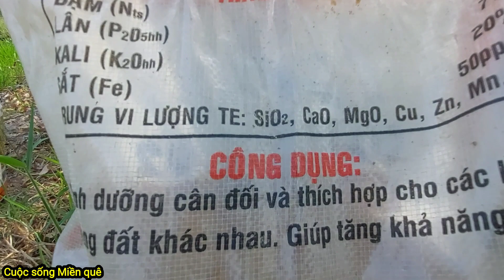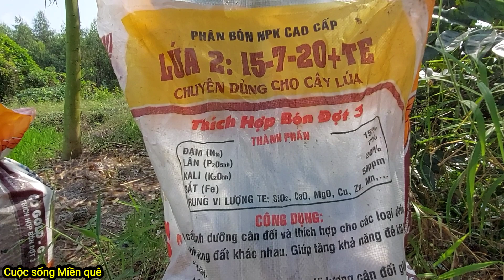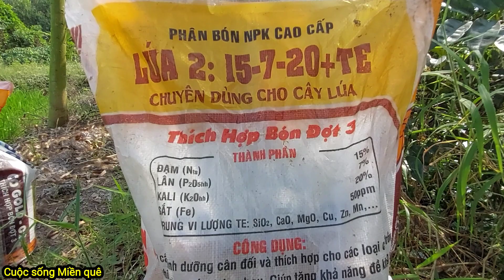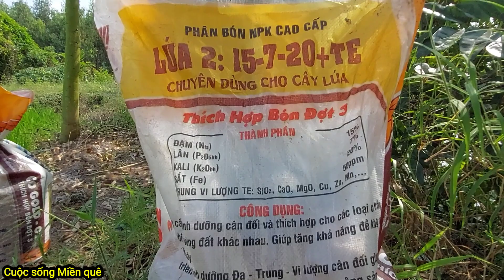Cách bón phân đón đồng cho lúa bị nhiễm muỗi hành gây hại nhiều.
Các trà lúa sạ trễ rơi vào tháng 11 âm lịch sẽ bị nhiễm muỗi hành. Để năng suất vẫn không bị thất thoát nhiều thì khâu bón phân là yếu yô quan trọng. Vậy cách bón phân như thế nào mời mọi người theo dõi video.